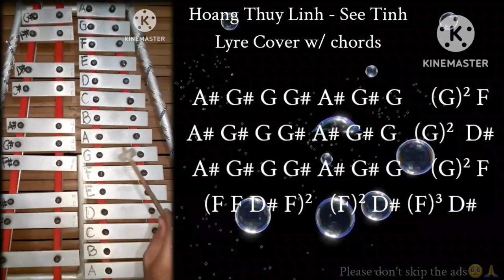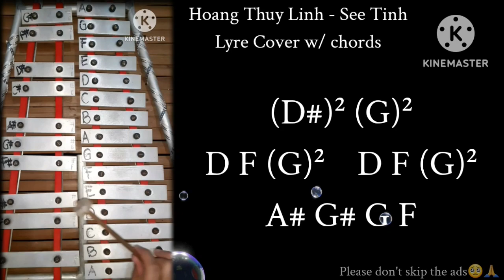Hoang Thuy Linh - See Tinh (My Official Lyre Cover w/ chords)